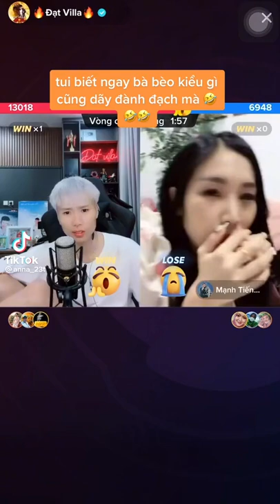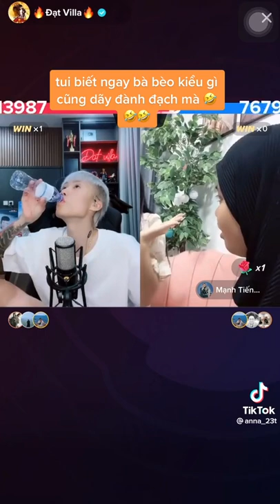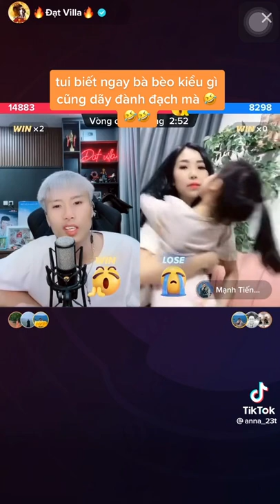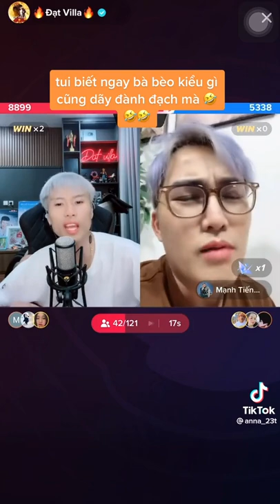Tiga minggu lalu🥰,Dan sekarang😔